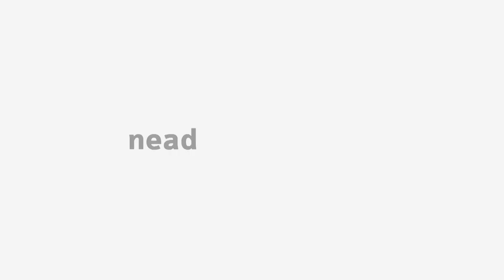[ADMP] Evolução do Planejamento Governamental e Planos de Desenvolvimento no Brasil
Tema Evolução do Planejamento Governamental e Planos de Desenvolvimento no Brasil na disciplina Planejamento e Programação na Administração Pública com o professor Cleverson Bayer Moreira. Curso de Bacharelado em Administração Pública.